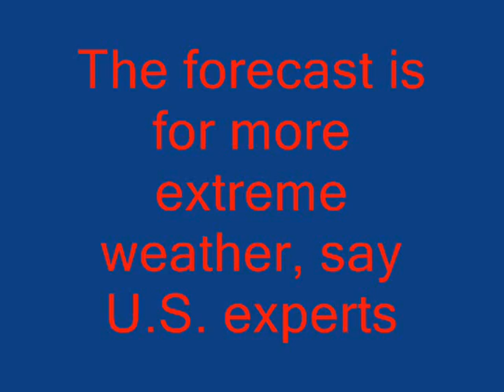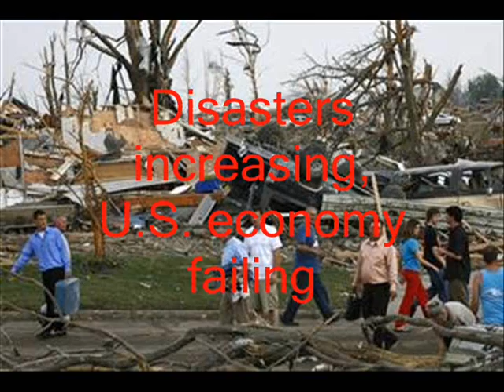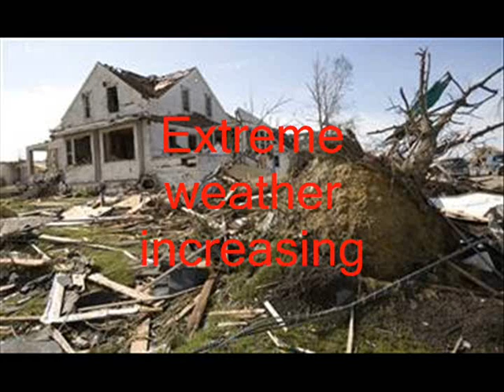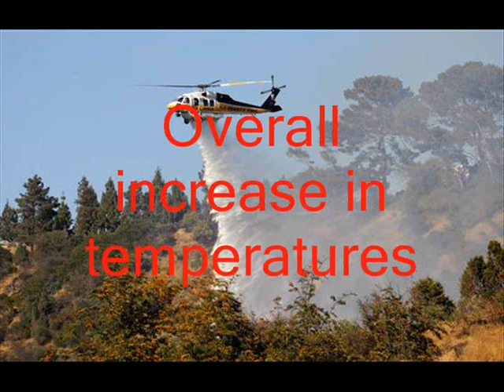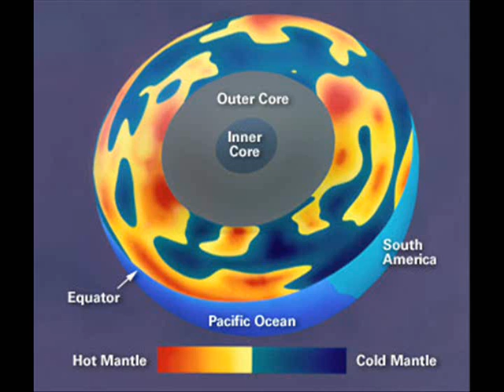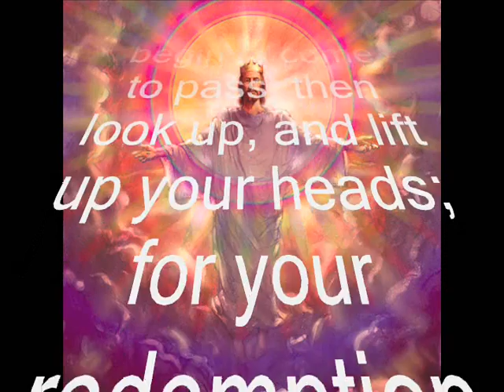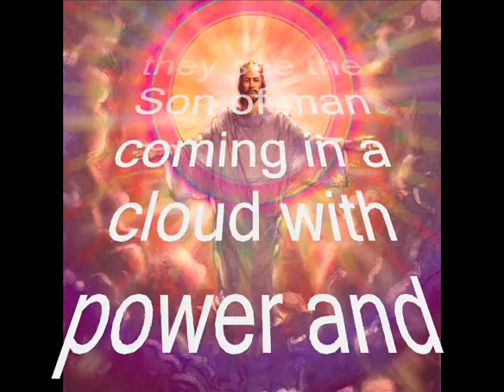The forecast is more extreme weather say U.S. experts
Weather events that have seemed relatively rare will become more commonplace, said the latest report from the U.S. Climate Change Science Program, a joint effort of more than a dozen government agencies. This is a part of the "transition."